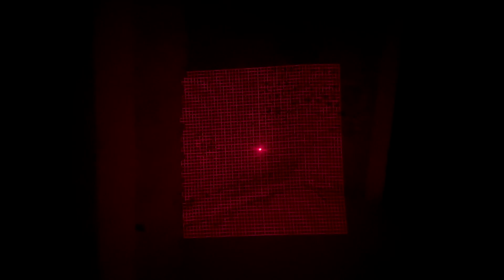Trailer - S3, E6 - POLTERGEIST (Part 1)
Bienvenue sur Phobia, où vous pourrez découvrir le monde mystérieux du paranormal. Rejoignez-nous pour des enquêtes et des explorations de lieux hantés, des histoires de fantômes, des expériences paranormales et des événements surnaturels inexpliqués. Plongez dans l'horreur, les frissons et la terreur à travers nos vidéos et découvrez le surnaturel sous toutes ses formes. J'explore les lieux les plus hantés à la recherche de preuves de l'existence d'entités paranormales, tout en partageant des histoires étranges et des légendes urbaines. paranormal phobie esprits fantômes lieuxhantés horreur peur"

Bienvenue sur la chaîne @PhobiaParanormal, dédiée aux enquêtes et explorations paranormales !

Tu peux désormais souscrire à la chaîne pour voir les épisodes inédits sur YouTube, sans coupure et sans chapitres. Pour voir les épisodes, tu dois être minimum membre VIP+. Pour devenir membre, clique sur le lien suivant

Pour voir les épisodes les plus récents, rendez-vous sur mon Retrouve également Phobia sur Instagram, Facebook, Twitter, Twitch et YouTube pour ne rien manquer de mes aventures paranormales !

Si tu souhaites faire une donation pour soutenir la chaîne, clique sur ce lien PayPal